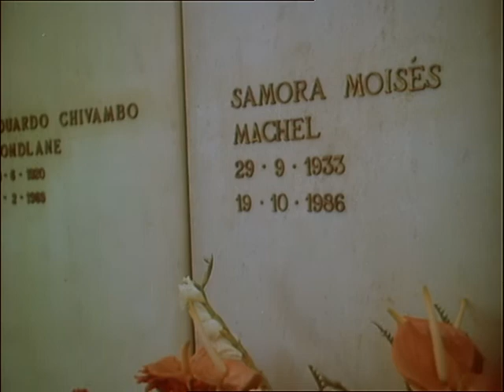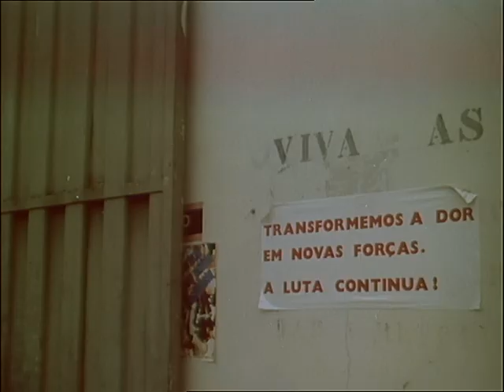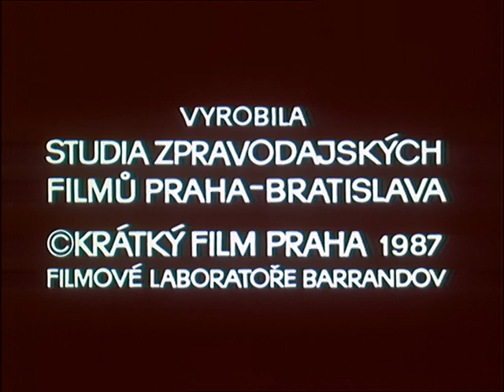ČFT 31/1987 Návštěva Miloše Jakeše v Mozambiku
Návštěva Miloše Jakeše v Mozambiku